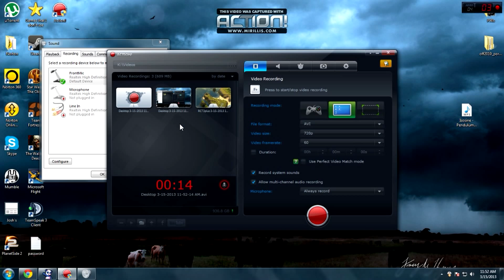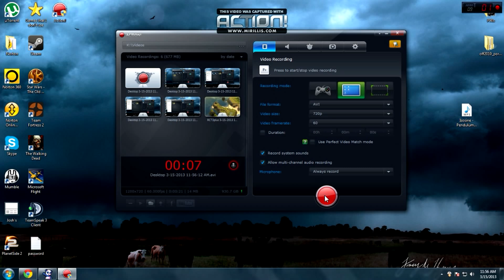Messing Around with Recording and RCT3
Playing around with Mirillis recording software with a brief look at Roller Coaster Tycoon 3